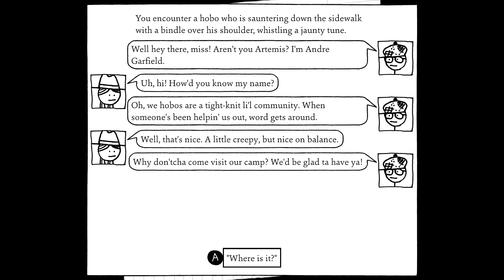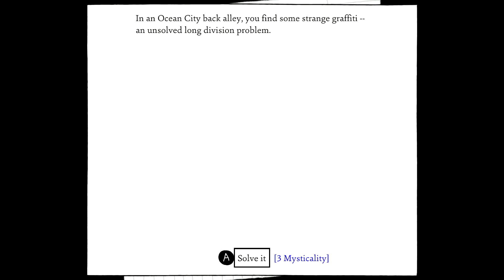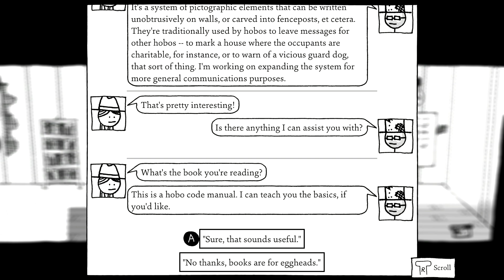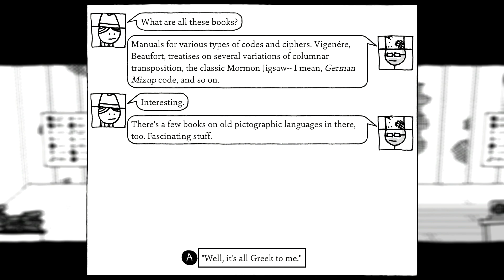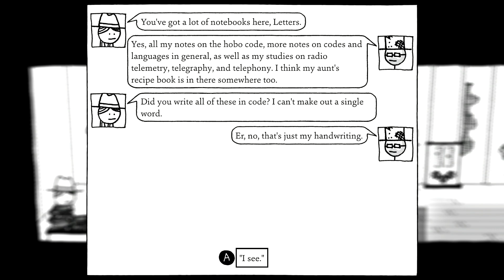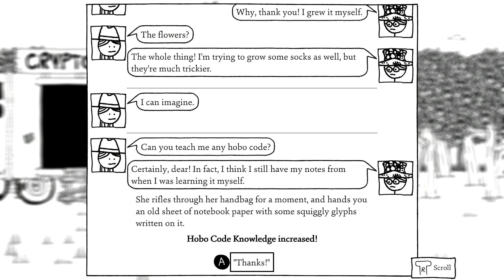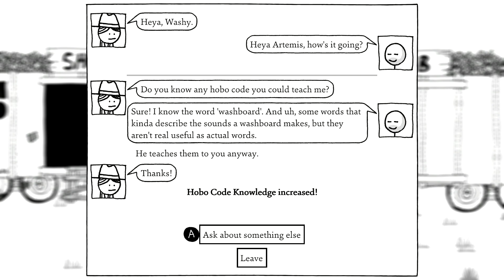Artemis Remembers How Level-Ups Work, Learns a Language - Shadows Over Loathing - Part 9